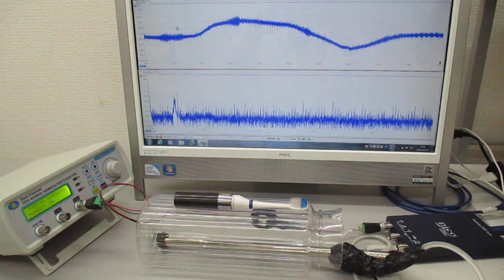超音波プローブを利用した超音波制御システム Ultrasonic-labo